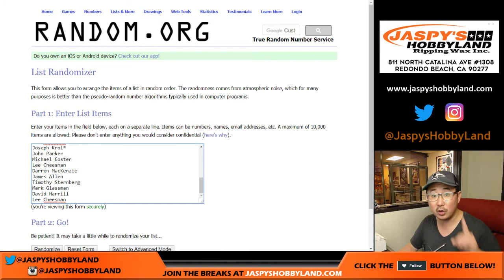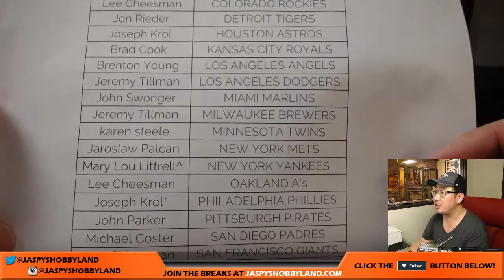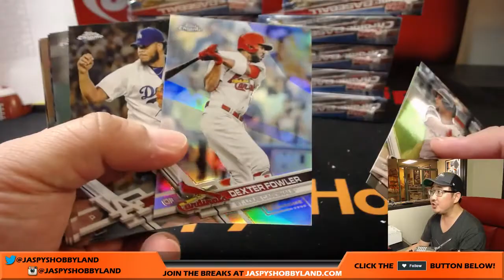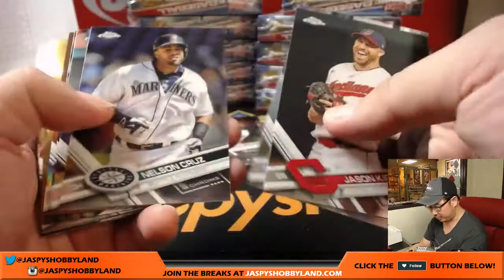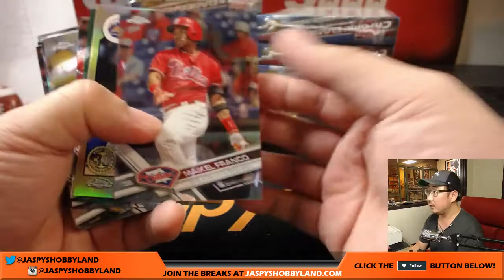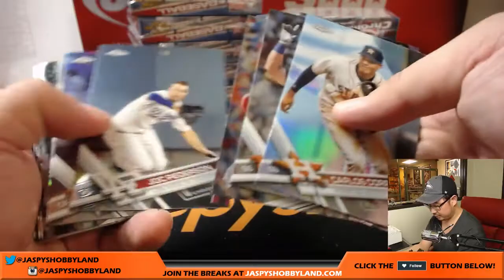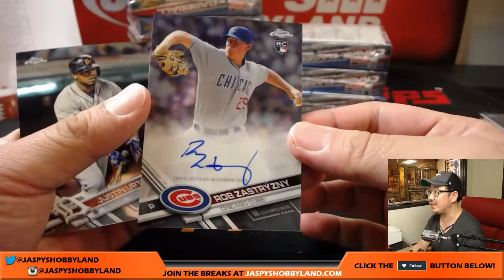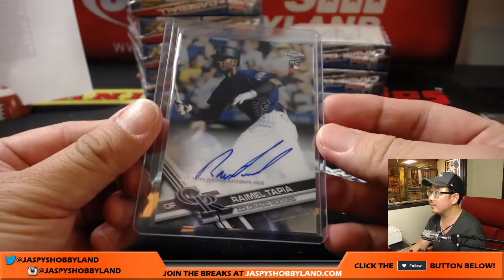Fr, 8/25/17 [12Box (Hobby) PICK YOUR TEAM] #5.1 - 2017 Topps Chrome MLB Baseball